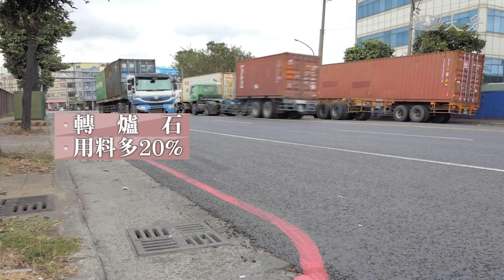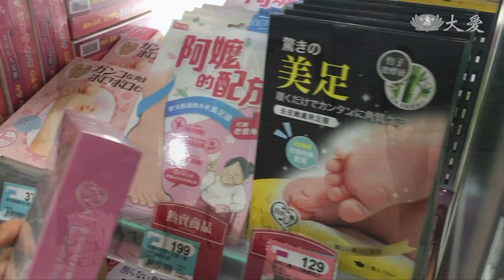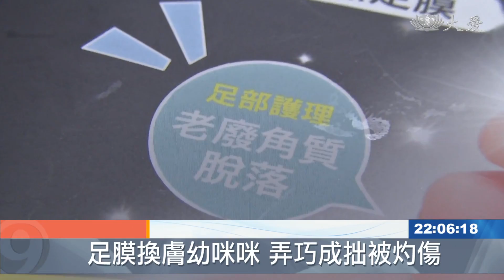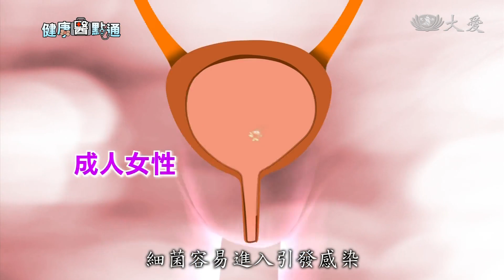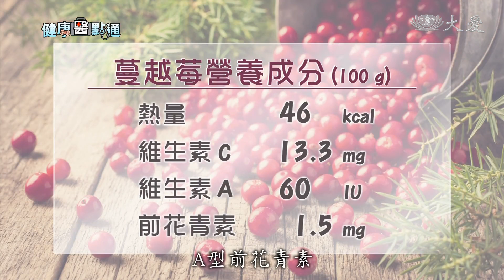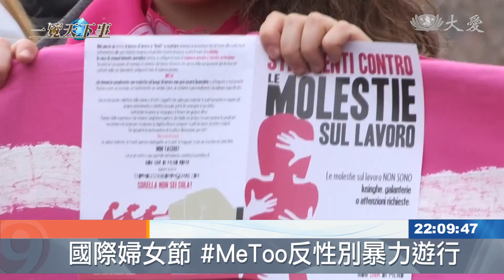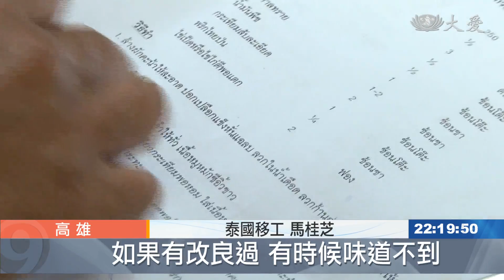大愛新聞 2019-03-09 2200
1. 天雨路滑國道意外 33人輕重傷 (00:01:28)
 2. 全國都在看！高雄鋪路補坑洞 (00:03:13)
 3. 鼻噴劑不要天天用 過量依賴喪失嗅覺 (00:04:59)
 4. 追求BABY肌膚 足膜一敷灼傷來敲門 (00:06:17)
 5. 關心女性健康 預防泌尿道感染 (00:07:44)
6. 國際婦女節 MeToo反性別暴力遊行 (00:09:40)
 7. 「菲」常「麻」煩！麻疹疫情拉警報 (00:10:45)
 8. 難民多舛 逃過烽火卻逃不過疾病糾纏 (00:12:47)
9. 莫非 這就是愛. (00:14:34)
 10. 暖心新聞！藥袋塗鴉痛痛飛走了 (00:17:16)
 11. 新南向引路 台泰產學交流 (00:18:57)
 12. 大學生活用所學 (00:20:40)